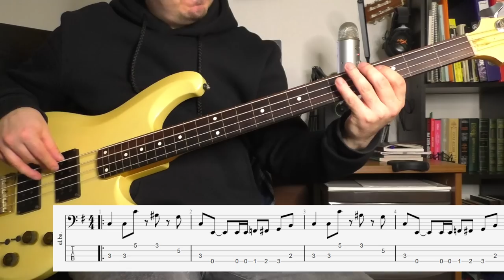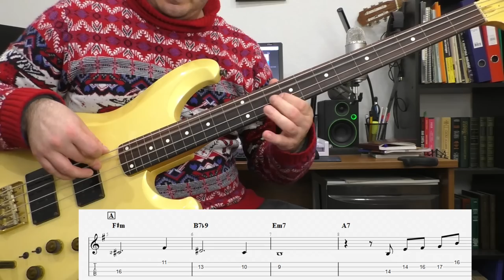ГЛАВНЫЙ СЕКРЕТ БЕЗЛАДОВОГО БАСА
00:00 - Вступление
01:05 - 1 рифф
01:31 - История обезлаживания
05:09 - 2 рифф
05:53 - Как вдохновился
07:04 - Главный секрет
07:15 - Упражнение
10:36 - Еще нюансы
12:08 - ИТОГИ